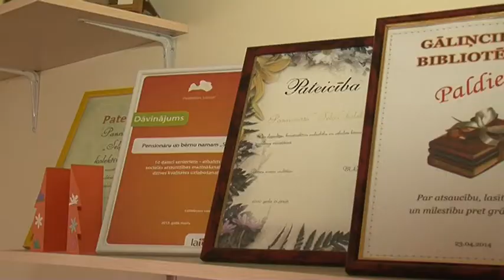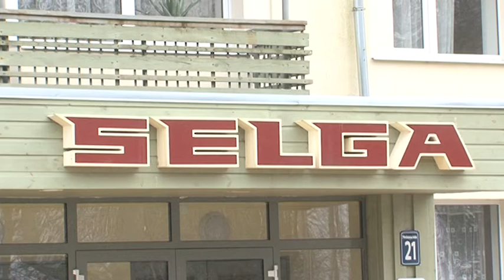Ventspils pilsētas domes vadība sveica Ziemassvētkos „Selgas” iemītniekus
Ventspils pilsētas domes priekšsēdētājs Aivars Lembergs sociālās aprūpes nama un bērnu nama „Selga” iemītniekus sveica svētkos, iepazīstināja ar jaunumiem pilsētā, kā arī aicināja seniorus kustēties un darboties. Seniorus un bērnu nama bērnus iepriecināja un īpaši lika justies arī tieši viņiem veltītais Ventspils Jaunrades nama audzēkņu koncerts. „Selgas” iemītnieki tikās ar Ziemassvētku vecīti, skaitīja dzejoļus, saņēma dāvanas, baudīja svētku cienastu un iesaistījās dejās.

Šobrīd sociālās aprūpes namā uzturas 140 iemītnieki, bet bērnu namā dzīvo 24 bērni un jaunieši.